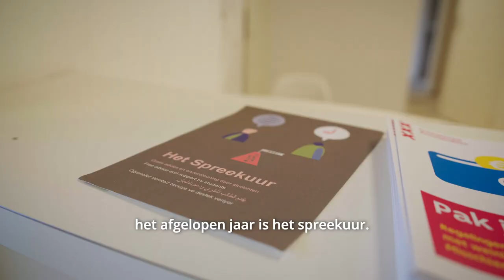Rikki | Buurtcampus Zuidoost | Social Work - HvA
Bij de Buurtcampus Zuidoost werken studenten van verschillende faculteiten en opleidingen met buurtorganisaties en docenten aan échte vraagstukken voor de wijk. Samen wordt er gewerkt aan een gezondere, meer inclusieve en duurzame buurt.
Rikki: “Ook al vind ik het soms eng, heb ik geleerd dat het écht heel leuk is om nieuwe dingen te blijven proberen”